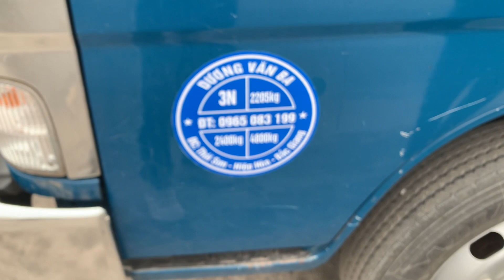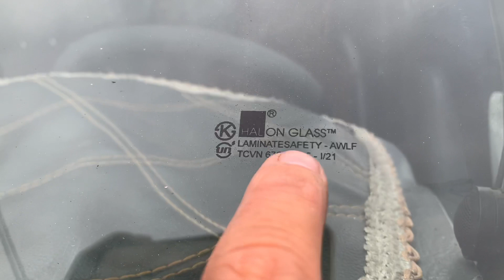Review chia sẻ kinh nghiệm lắp đôi đèn gầm kia k165 ,kia k3000 cực đẹp trên xe